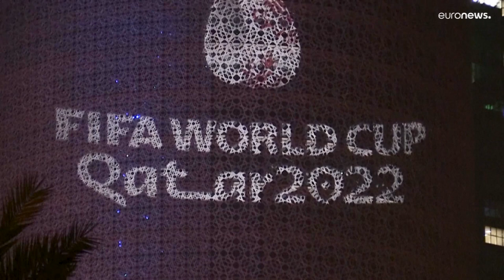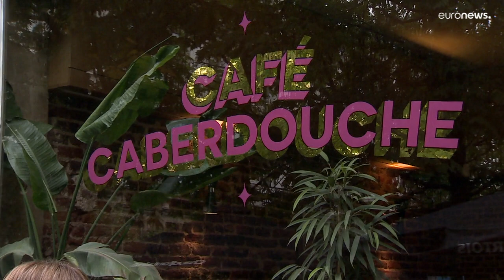Brussels bar owner joins others in Qatar World Cup boycott over 'ethical' concerns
A number of bars and cafes in Brussels plan to boycott the upcoming FIFA World Cup in Qatar.